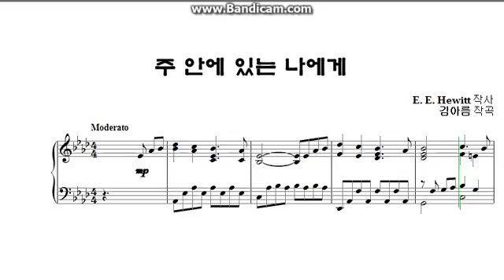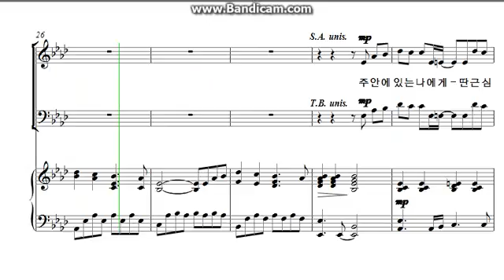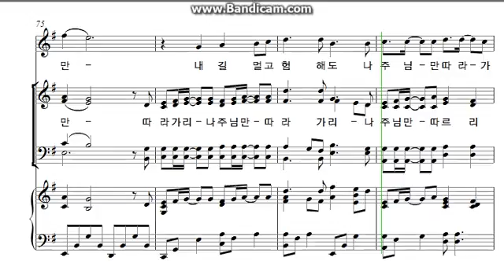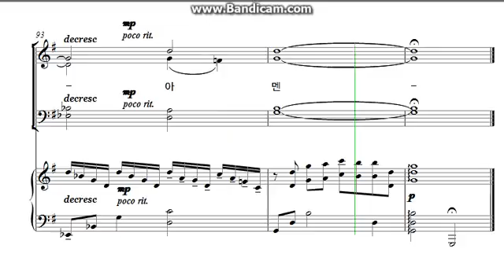주 안에 있는 나에게 - 앨토